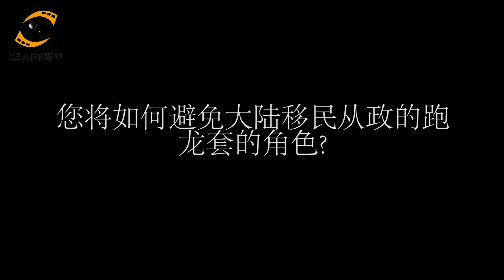张迎潮先生将竞选新泽西州西温莎市议员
华人参政议政已成为中国大陆新移民的热议话题。在美国的多文化融合的大家庭当中，华人如何以自身文化特色通过参政议政回报社会，这是一个华人新移民自身成熟的过程。我们预祝张先生竞选顺利并成功！